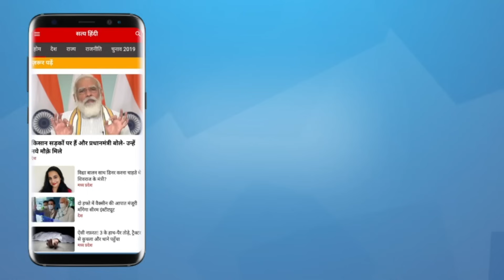BJP can go to any level to defeat Congress in Telangana | TELANGANA ELECTION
सतीश के सिंह के मुताबिक तेलंगाना में बीजेपी, बीआरएस के खिलाफ नहीं बल्कि उसके लिए लड़ रही है। पहले बीजेपी बीआरएस को खत्म करना चाहती थी लेकिन अब वो चाहती है की कैसे भी कांग्रेस हार जाए ।

According to Satish K Singh, BJP in Telangana is not fighting against BRS but for it. Earlier BJP wanted to end BRS but now it wants Congress to lose at any cost.